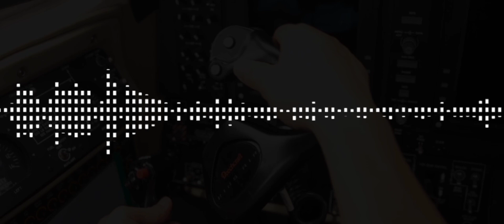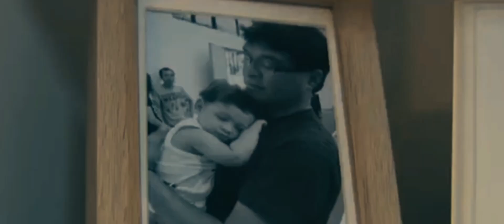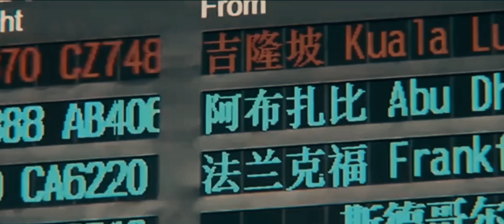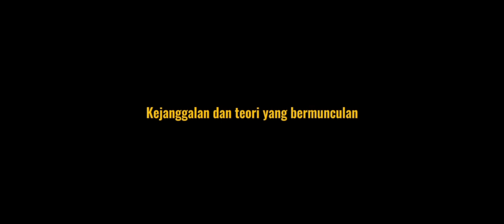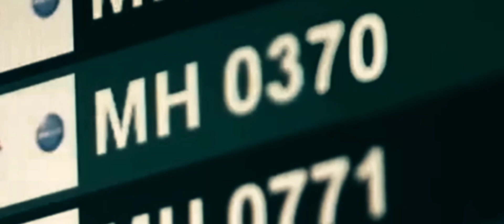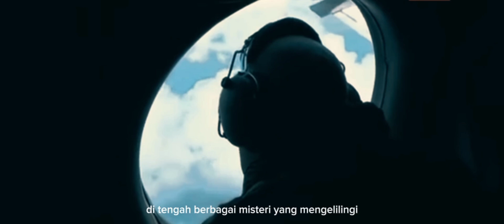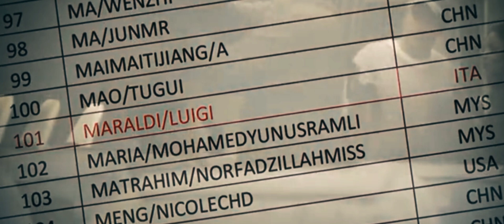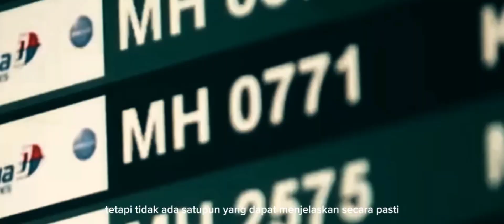KISAH MISTERI TERBESAR DALAM DUNIA PENERBANGAN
Penerbangan Malaysia Airlines MH370 adalah penerbangan internasional penumpang yang hilang pada 8 Maret 2014. Pesawat Boeing 777-200ER ini mengangkut 227 penumpang dan 12 awak, berangkat dari Kuala Lumpur menuju Beijing. Setelah lepas landas, pesawat hilang dari radar sekitar satu jam kemudian saat berada di atas Laut China Selatan.

Meskipun dilakukan pencarian internasional besar-besaran, reruntuhan pesawat utama belum ditemukan. Beberapa puing yang diidentifikasi sebagai bagian dari MH370 ditemukan di pantai Samudera Hindia Barat beberapa tahun kemudian. Hilangnya MH370 tetap menjadi salah satu misteri penerbangan terbesar dalam sejarah modern, memunculkan berbagai teori dan spekulasi tentang penyebab serta lokasi jatuhnya pesawat tersebut.

Kalo kalian punya ide untuk membahasa hal lainnya boleh langsung gabung ke komunitas keluarga Anggi yah gengs:

Maaf Kalo di dalam vidio ini ada salah kata yang di ucapkan, dan maaf kalo ada informasi yang belum dimasukan kedalam vidio ini.